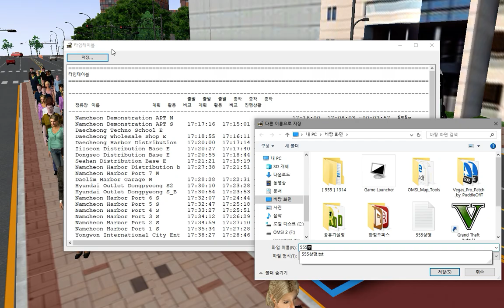OMSI2 [NamCheon Namdo] 555번 용원해수욕장 방면 운행영상 (Hyundai GreenCIty 2014 .CNG)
노선(Line) : 555
맵(Map) : NamCheon Namdo
버스(Bus) : Hyundai GreenCIty 2014 .CNG